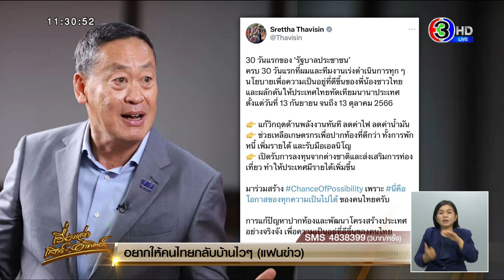‘พิธา’ ลงใต้ ร่วมงานสารทเดือนสิบ ยกเป็นซอฟต์เพาเวอร์ แหลงใต้อ้อนคนเมืองคอน "คิดถึงอย่างแรง"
เมื่อวานนี้ (13 ต.ค.66)  ที่บวรนคร สี่แยกท่าวัง ต.ท่าวัง อ.เมือง จ.นครศรีธรรมราช  นายพิธา ลิ้มเจริญรัตน์ ประธานที่ปรึกษาหัวหน้าพรรคก้าวไกล พร้อมคณะ  เดินทางมาร่วมกิจกรรม ดับหมรับ “หรอย 100 ปี” งานเดือนสิบเมืองนคร ท่ามกลางสมาชิกของพรรคและประชาชนร่วมให้การต้อนรับ

นายพิธาได้ร่วม “ดับหมรับ” ซึ่งประกอบด้วยขนม 5 ชนิด ประกอบด้วย ขนมลา ขนมบ้า ขนมดีซำ ขนมพอง และขนมไข่ปลา จากนั้นเดินทักทายประชาชน พร้อมกล่าวว่า

“แหลงใต้ไม่ค่อยได้ แต่อยากจะบอกว่าคิดถึงอย่างแรง ว่ากันว่าเดือนสิบต้องให้เห็นหน้า เดือนห้าต้องให้เห็นตัว ผมก็เป็นลูกหลานเมืองคอนวันนี้ก็มาให้เห็นตัวแล้ว เป็นคนคอนได้หรือยัง”

 นายพิธา ยังระบุด้วยว่า  “เป็นเกียรติอย่างมากที่ได้มาร่วมงานบุญสารทเดือนสิบ ปีนี้ได้ข่าวว่าครบรอบ 100 ปี มีเรื่องราวมากมาย ที่ต้องยอมรับว่าเป็นอำนาจอ่อนของคนสมัยก่อนที่ทำให้เกิดความรักความสามัคคี ความกตัญญูต่อบรรพบุรุษ  เรื่องราวบ้านเมืองก็เป็นเรื่องที่น่าสนใจมาก ล้วนผูกโยงเกี่ยวข้องเป็นกุศโลบายกันมาตั้งแต่อดีต เพราะฉะนั้น พวกเราพรรคก้าวไกลได้รับเชิญให้มาร่วมงาน ทราบว่าจัดงาน 20 วัน 20 คืน และวันนี้ก็เป็นวันท้ายๆ มาช้าก็ยังดี ดีกว่าไม่ได้มา

 มาฟังเรื่องราวดีๆ ของงานบุญสารทเดือนสิบถือว่าเป็นประเพณีที่น่าสนใจ และต้องมีการขยายออกไปให้กว้างเพื่อให้คนทั่วไปได้รับรู้กว้างไกลไปทั่วเอเชีย นั่นเป็นเพราะนครศรีธรรมราชมีเรื่องราวที่เต็มไปด้วยศักยภาพ ก่อนโควิด มีรายได้เข้าประเทศ 15,000 ล้านบาท หลังโควิด เหลือ 5,000 ล้านบาท มีนักท่องเที่ยวต่างประเทศเพียง 11 ล้าน นอกนั้นเป็นนักท่องเที่ยวคนไทย ผมยังหวังว่าประเพณีบุญสารทเดือนสิบจะต้องเป็นเรื่องราวที่คนทั่วโลกจะต้องรู้

นี่คือซอฟต์เพาเวอร์เป็นอัตลักษณ์ของคนในพื้นที่ เป็นอำนาจที่อ่อนแต่เข้มแข็งไม่ใช่อำนาจที่กดขี่ข่มเหง ดีใจที่ได้มีโอกาสมาร่วมงานครบ 100 ปี พอดี”